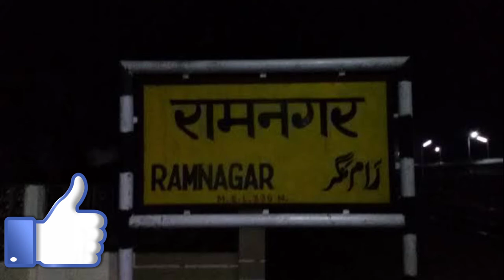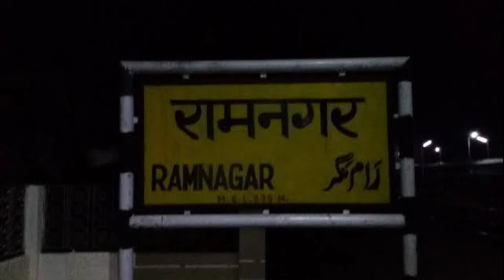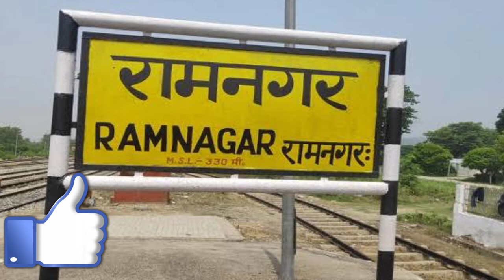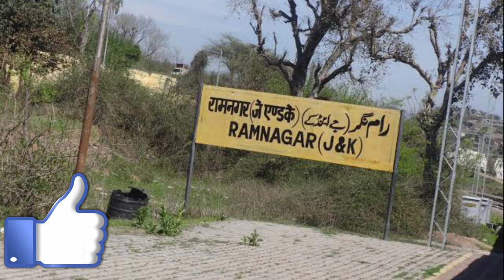रामनगर जिला (कर्नाटक) RAMNAGAR ZILA AMAZING FACTS!!RAMNAGAR DISTRICT INFORMATION!!RAMNAGAR MARKET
my topic.

(1) ramnagar zila ke bare me puri jankari in hindi
(9) ramnagar zila all tourist place name in hindi